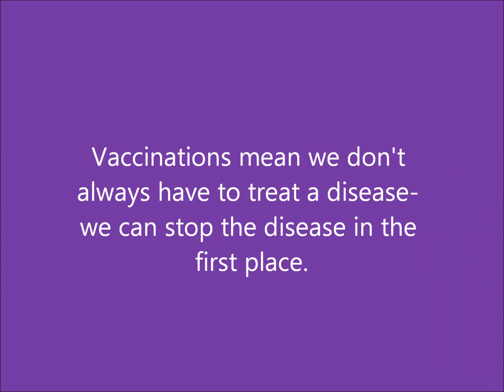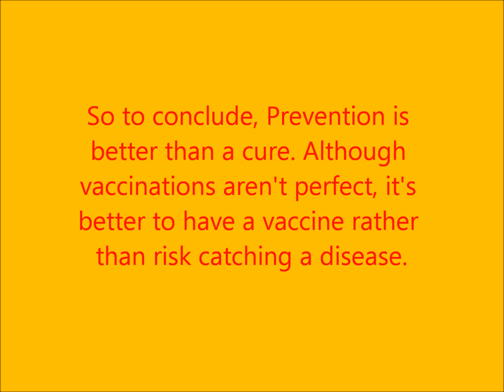GCSE AQA Biology Revision- Vaccinations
I made this Video to help me with my revision as I found it a much more productive way to revise than just copying stuff out on paper.
Decided to put it up on here for the fun of it so enjoy ;)
Song: American Idiot by Green Day